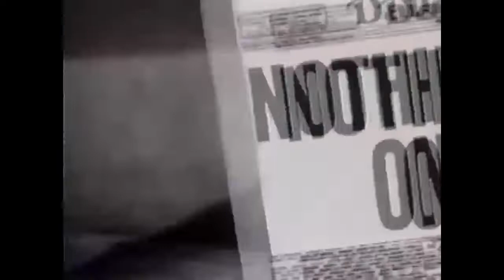Nick at Nite Marathons - Superman Weekend